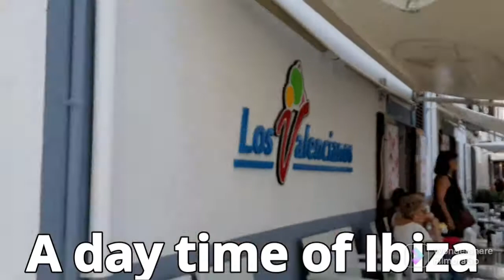Ibiza walking on day time